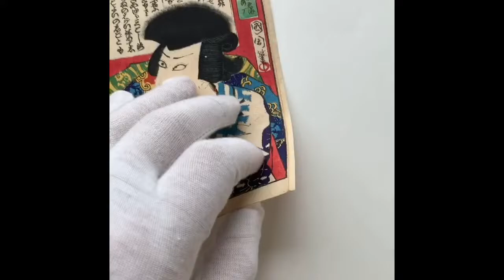Set 4 diptychs (8 prints) / UKIYO-E WOODBLOK PRINTS (Kunichika, 1870)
A great opportunity to get a set of Ukiyo-e woodblock Prints at the very good price per piece with the Irezumi motif of the great artist Kunichika.
All the pieces are from 1870, they are individual pieces that come attached in pairs as a diptych.

Technical data:

Artist: Toyohara Kunichika

Tittles:
1) First diptych, top and left: “Tsukishi Seiran (left print) / Purple Road (right print) from the Series: Eight Views of Shinami Kowairo”.

2) Second diptych, top and right: “Hachijō Sanji (left print) / Baikō (right print) from the Series: Eight Views of Shinami Kowairo.

3) Third diptych, down and left: “Onoe Kikugorō (left print) / Ten Hitoyoshi Saburō (right print) from the Series: Twenty-four Yoshimi”.

4) Fourth diptych, down and right: “Shikan (left print) / Mimasu (right print) from the Series: Eight Views of Shinami Kowairo”.

Series: Eight Views of Shinami Kowairo & Twenty-four Yoshimi.

Date: 1870

Technique: Woodblock Print

Number of Pieces: 4 diptych: 8 prints

Condition: Very Good Condition. Please take the pictures as your reference

Size: Small/ All Set: 47,5 x 36 cm / 18.7 x 14.1 in

(Diptych: two prints together: 24 x 18 cm / 9.4 x 7 in)

(One print: 12,2 cm x 18 cm / 4.8 x 7 in).

(The color of photos and/or video may differ slightly from actual colors.)